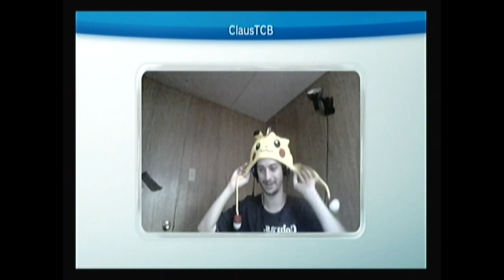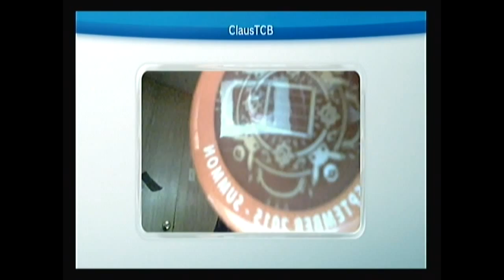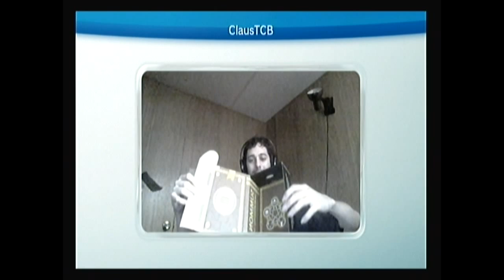Summon Lootcrate Unboxing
not exactly the best Lootcrate i got but still cool all the same